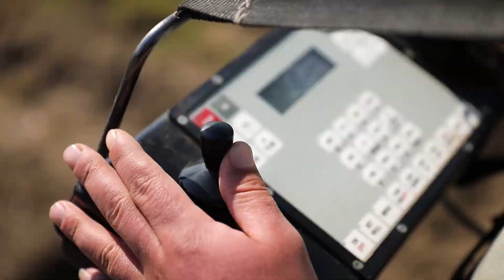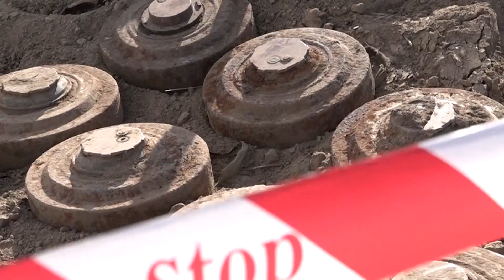ANAMA-nın humanitar fəaliyyətinin 23-cü il dönümü.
Azərbaycan Respublikası Minatəmizləmə Agentliyi (ANAMA) 1998-ci il 18 iyul tarixində ulu öndər Heydər Əliyevin 854 saylı Sərəncamı əsasında yaradılıb.

Prezident İlham Əliyevin 2021-ci il 15 yanvar tarixli 1251 saylı Fərmanı ilə öncədən təsis edilmiş Agentliyin əsasında publik hüquqi şəxs statuslu Minatəmizləmə Agentliyi yaradılıb.

Ölkə daxilində bütün minatəmizləmə ilə bağlı olan fəaliyyət: planlaşdırmaq, əlaqələndirmək, idarə və nəzarət etməklə bərabər, həm də səlahiyyətli orqan olaraq hökümətin sahə üzrə əsas icraçısıdır. İşğaldan azad olunmuş Qarabağ bölgəsinin və hərbi əməliyyatlar təsirinə məruz qalmış ərazilərin partlayıcı qurğulardan təmizlənməsini davam etdirməkdədir.